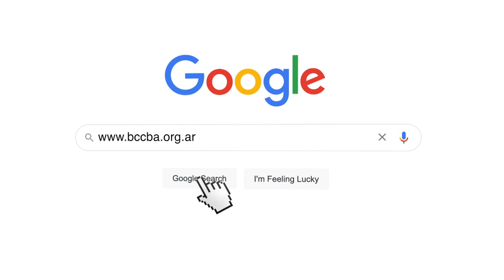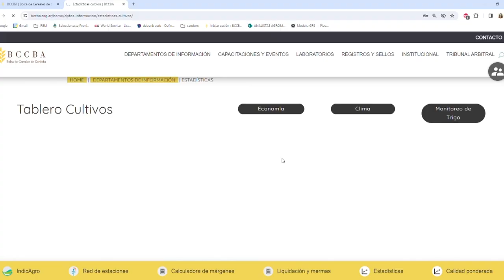Análisis Agrometeorológico de la BCCBA